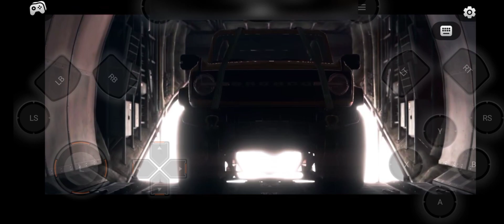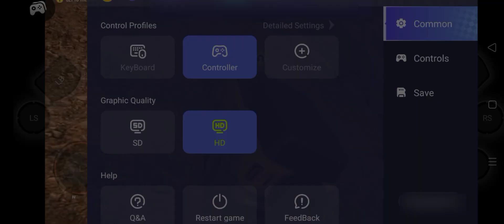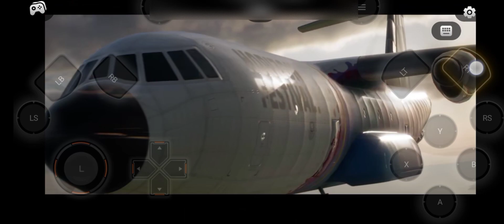Forza horizon 5 is amazing ||Forza horizon Gameplay (cloud gaming)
I play forza horizon on cloud gaming is the best gaming experience i earned by playing this game i love it so much it's graphics and cars amazing